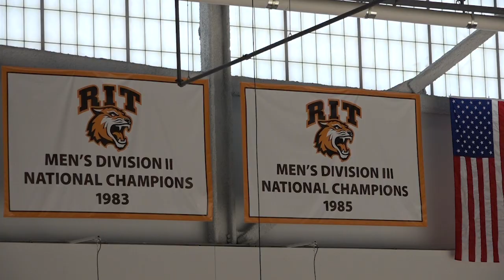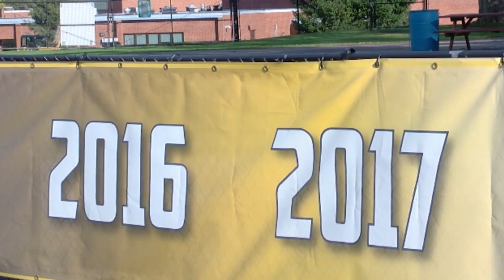Ben Vahey Sports Reporter Demo Reel March 2019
Ben Vahey is a Senior at The College at Brockport about to graduate in May 2019 with a degree in Journalism and Broadcasting.

Ben Vahey
The College at Brockport '19